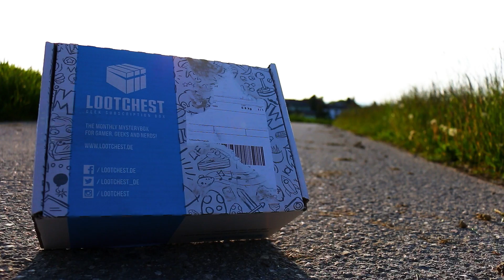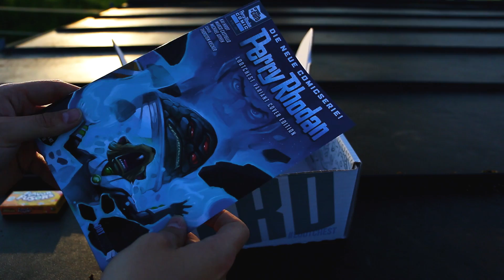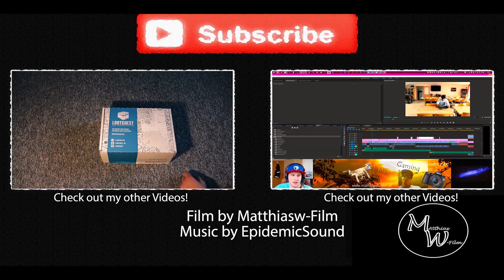LOOTCHEST Mai 2016 - Ich bekomme Muskeln!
In diesem Video packe ich mal die Lootchest Überraschungsbox für Nerds und Geeks des Monats Mai 2016 aus.
Viel Spaß!

Equipment:
AMD FX 8350 8x4,00GHz Black Edition (OC:8x6,50GHz)
Arbeitspeicher 16GB DDR3
NVIDIA Geforce GTX 770 OC Version
MSI 990FXA-GD80

Cameras:
Canon EOS 70D
DJI Phantom 2 with Zenmuse H3-3D Gimbal
DJI Phantom 3 Professional with 4K Camera
2xGoPro Hero 3+ Black Edition